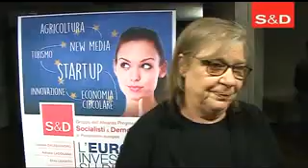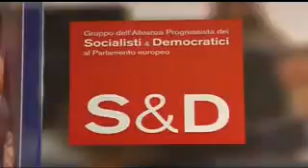Gentile S&D 'Contratto a impatto sociale' modello da promuovere studio9tv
Gentile (S&D): 'Contratto a impatto sociale' modello da promuovere

È nato oltralpe il “Contratto a impatto sociale” voluto da Martine Pinville, sottosegretario di Stato all'Economia sociale e solidale del Governo francese.
Il contratto ad impatto sociale potrà aiutare lo sviluppo di programmi innovativi di prevenzione sociale oppure proporre nuove risposte a urgenze come l’esclusione sociale, l’analfabetismo o per combattere le dipendenze. Il sito ufficiale recita così: “Il contratto a impatto sociale è un nuovo strumento che il Governo mette in campo per rispondere ai bisogni sociali come l'esclusione, l'analfabetismo o la dipendenza, con delle soluzioni innovative. Si tratta di offrire agli attori sociali un accesso sicuro e trasparente a degli investimenti privati per portare a risultato programmi sociali e innovativi”.
Su questo argomento è intervenuta l’europarlamentare Elena Gentile: "Il contratto a impatto sociale è un nuovo strumento nella cassetta degli attrezzi per costruire sui territori politiche vere di contrasto al disagio e alla povertà in favore dei soggetti più deboli e più vulnerabili. Si apre al privato un percorso intelligente ed innovativo che a fronte dei risultati l'ente pubblico potrà risarcire il privato che ha scommesso su soggetti che abbiano come obiettivo una buona politica di inclusione sociale". Un modello da promuovere in Italia, il Paese europeo con il tasso più basso di popolazione attiva in ambito lavorativo, l'unico dove rimane sotto il 65% con il record per il tasso più elevato di 'scoraggiati' (14,4% della forza lavoro), cioè coloro che non cercano più lavoro: "Gli strumenti europei per il sostengo al lavoro ci sono, penso alla garanzia giovani, ma non è riuscita a produrre gli effetti sperati e desiderati".